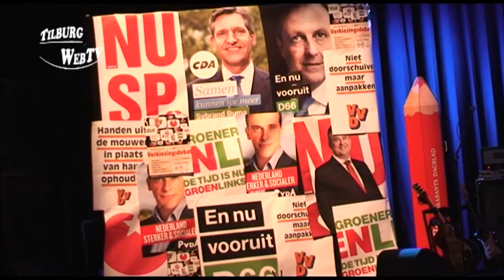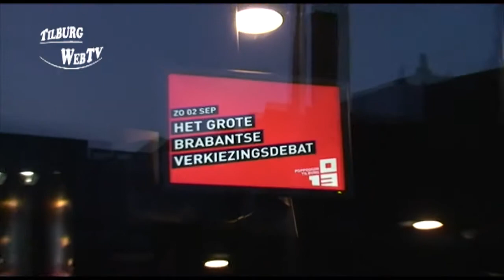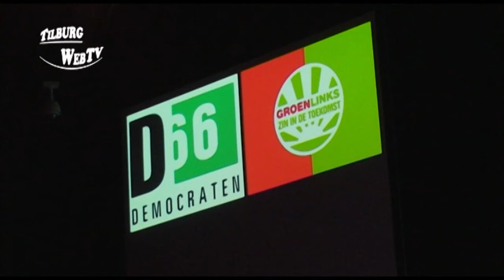TilburgWebTV - Het Grote Brabantse Verkiezingsdebat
Op zondag 2 september 2012 vond in podium 013 tilburg het grote brabantse verkiezingsdebat plaats. Gasten waren: Anouchka van Wiltenburg, Jetta Klijnsma, Mona Keyzer, Renske Leijten, Stientje van Veldhoven en Liesbeth van Tongeren.